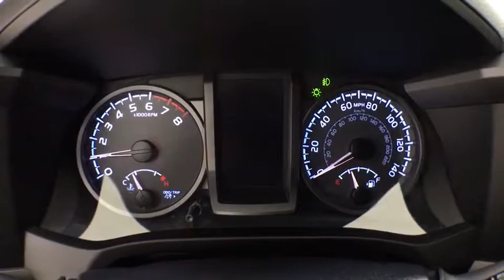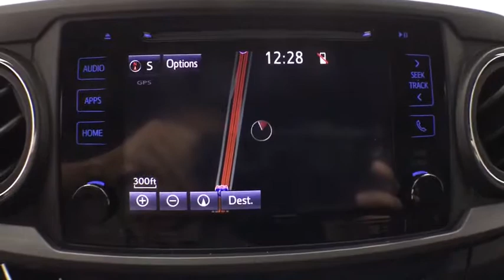2018 Toyota Tacoma Corpus Christi, Portland, Victoria, Kingsville, San Antonio, TX 087749A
Silver Sky Metallic Used 2018 Toyota Tacoma available in Corpus Christi, Texas at Mike Shaw Toyota. Servicing the Portland, Victoria, Kingsville, San Antonio, TX area.
2018 Toyota Tacoma TRD Sport - Stock#: 087749A - VIN#: 5TFAZ5CN3JX065139

ONE OWNER, CLEAN CAR FAX, LOCAL TRADE-IN, 120V/400W Deck Mounted AC Power, Color Keyed Rear Bumper, Engine Immobilizer, LED Daytime Running Lamps, Navigation System, Smart Key w/Push Button Start, TRD Sport Package, Wide Angle Front Fog Lamps. RWDbrbrUPFRONT PRICING***NO PRICING GIMMICKS***5 DAY-500 MILE EXCHANGE POLICY***WE FINANCE with APPROVED CREDIT***ONE YEAR FREE MAINTENANCE***BUY WITH CONFIDENCE*** WE PAY TOP $$$ for TRADES***We will even show you the CARFAX history report and the service department repair order detailing the maintenance performed on the vehicle prior to it going on our lot. We make every effort to service our pre-owned vehicles for your piece of mind! WE BUY CARS, TRUCKS, VANS AND SUVs..brbrbrMike Shaw Pre-Owned Advantage Warranty includes: 3 month limited warranty coverage and free oil changes up to 12,000 miles as well as Free Lifetime Inspections. See dealer for details.